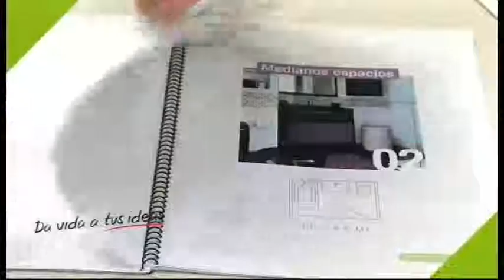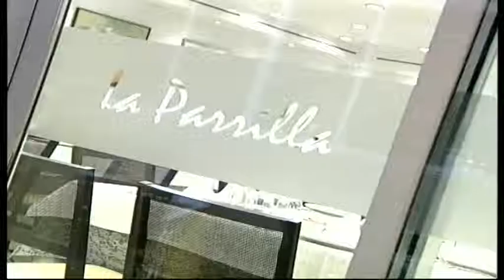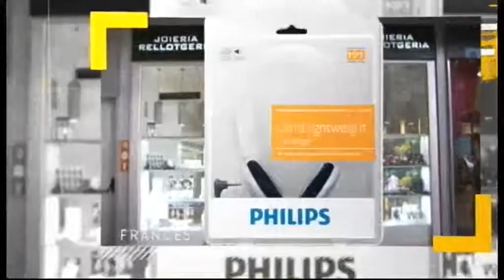2015 06 03 FIDEUA DE GANDIA 2015